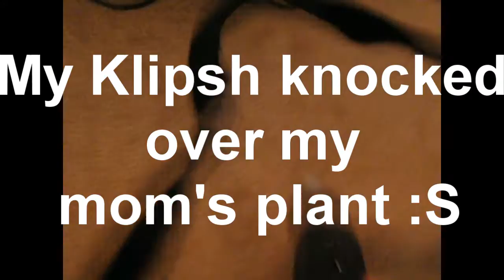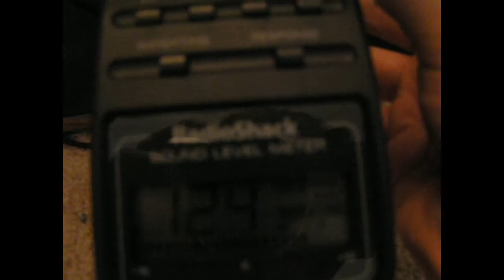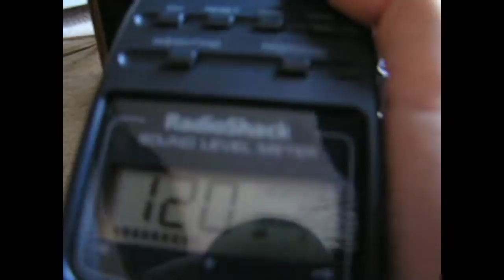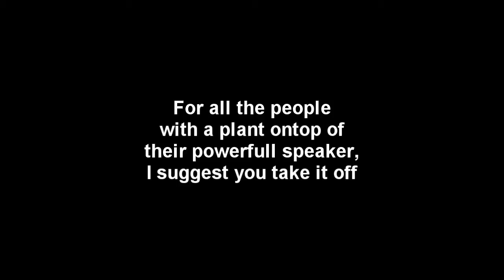Klipsch- Da blow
So, for all the people that never had a liking to my klipsch KG 4.2, including the person who made a hate video with a fischer, here is a pretty nice video of my klipsch KG 4.2 all frequency subwoofers knocking my moms plant over, and breaking the pot. Yes, very nice indeed. Over 130 decibels of bass! Also, I know I ducked under the chair when it happened, but only because I was trying to find a spot where there were max decibels, but even if there was a person who knocked it over, you sould have seen it, because the second I heard the sound I popped up, and then I showed you there was nobody there. I also did some nice editing with the video, including converting it to 720P (the youtube HD option is only 720P not 1080i) Please enjoy, there are 2 subwoofers, two passive radiators, and 2 full mid/high horn (the top horn is a midrange and a tweeter, so the 2 subwoofers and 2 passive subwoofers create 4 subs (OMG THAT ROCKZZZZZZZZZZZ. ITS SO MUCH BETTER THEN THE WALMART PIONEERS, OR THE SONY XPLOD YAAAAAAAAAAAAAAAAAAAAAAAAAAAAAAAY)

I am planning on getting a RE8 (a RE 8" subwoofer) so that will be to come (wow, that made no sense)